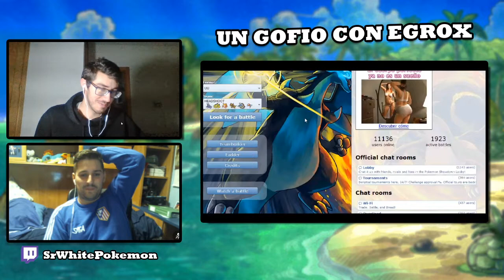UN GOFIO CON EGROX #1 | ENTREVISTA A SRWHITE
Hoy comenzamos una nueva sección de los directos de Twitch, que traeré al canal de Youtube, y hoy entrevistamos al SrWhite, streamer de Twitch y compañero de la LCE, y le preguntamos sobre su vida, sus aficiones y su pasado y sus inicios en Youtube.